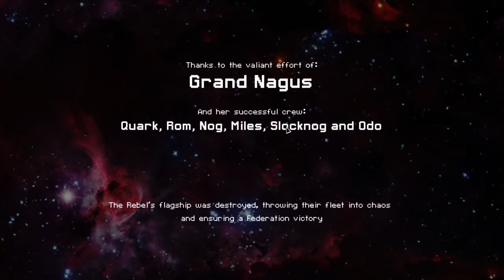FTL Slug C Hard No Pause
full run of the Slug C. watch me live